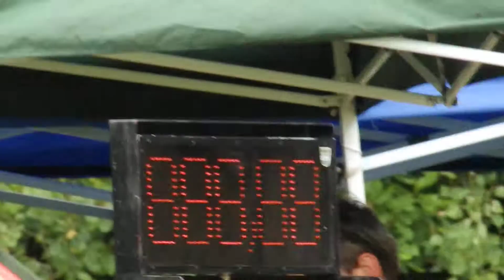SDH VRBKA stařší žáci - HROBICE 2.7.2022